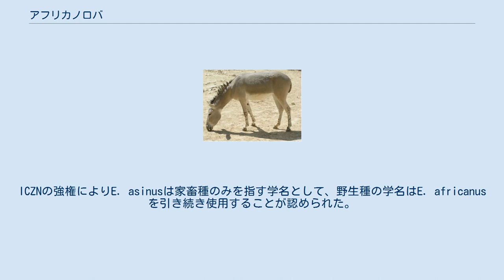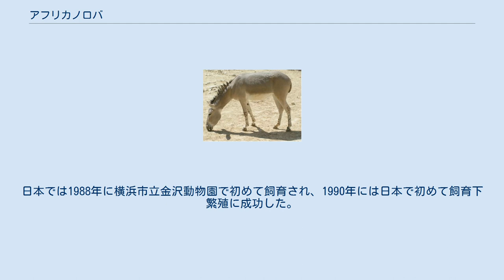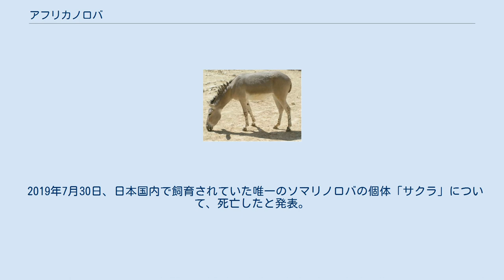アフリカノロバ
アフリカノロバ (Equus africanus) は、哺乳綱奇蹄目ウマ科ウマ属に分類される奇蹄類。
 エチオピア、エリトリア。
エジプト、ジブチ、スーダン、ソマリアに分布する可能性もあり。
 頭胴長（体長）200センチメートル。
尾長45センチメートル。
 本種の学名を、記載の早い家畜ロバと同じEquus asinusとする説もあった。
ICZNの強権によりE. asinusは家畜種のみを指す学名として、野生種の学名はE. africanusを引き続き使用することが認められた。
 生息地では食用とされたり、薬用になると信じられている。
骨から作ったスープや体の部位は、結核や腰痛・便秘などに効能があると信じられていることもある。
 食用や薬用の乱獲、家畜との食物や水の競合などにより、生息数は激減している。
家畜のロバとの交配による遺伝子汚染も懸念されているが、2015年の時点では本種と家畜のロバが交雑しているという科学的な根拠はない。
1983年に、ワシントン条約附属書Iに掲載されている（家畜のロバは除く）。
ソマリア北部では1970年代には空中撮影から、4,000 - 6,000頭が生息すると推定されていた。
 1930年に、ドイツのヘラブルン動物園で初めて飼育された。
日本では1988年に横浜市立金沢動物園で初めて飼育され、1990年には日本で初めて飼育下繁殖に成功した。
1990年の時点では5か国10施設で、50頭が飼育されていた。
 2019年7月30日、日本国内で飼育されていた唯一のソマリノロバの個体「サクラ」について、死亡したと発表。
飼育していた東山動植物園の発表によると、年齢は17歳、死因は心不全だった。